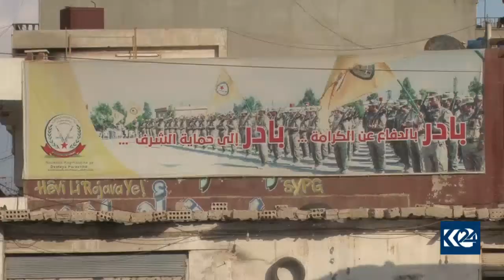کاردانەوەکان لەبارەی بڕیاری کشانەوەی هێزەکانی ئەمریکا لە سووریا